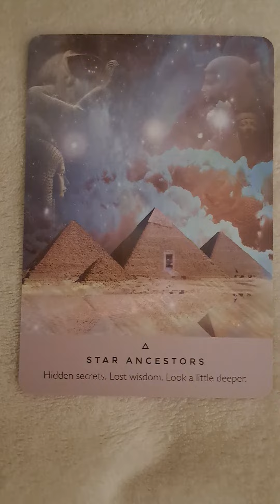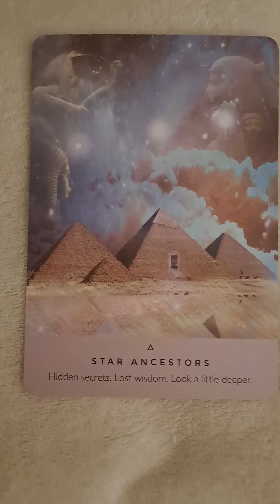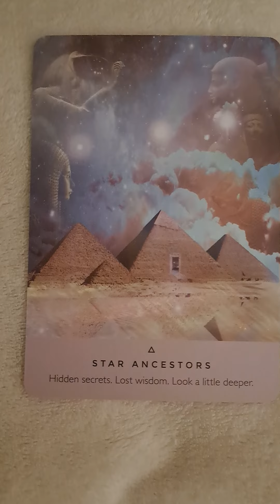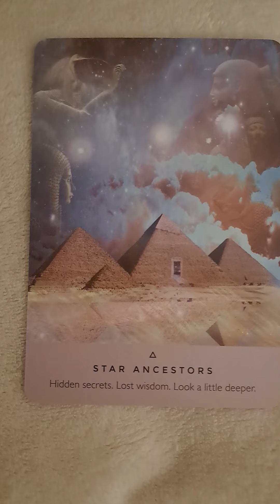Starseed message for today 🙏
Message for today🙏
Deck by Rebecca Campbell
Art by Danielle Noel